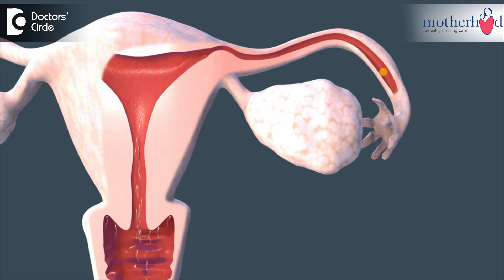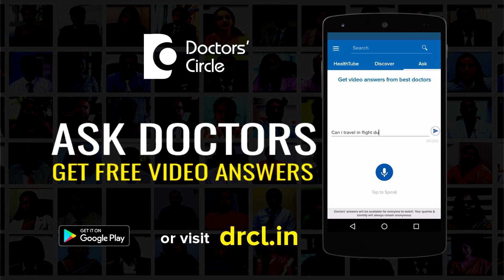How does pregnancy start? - Dr. Madhushree Vijayakumar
Pregnancy begins when a sperm meets an egg. It is nature’s miracle, when a couple meets and the sperm actually gets into the egg. That is when the baby is formed initially. The pregnancy itself is long way. It is close to 10 lunar months as per calculation. That is how pregnancy begins. Pregnancy can happen in the womb or outside the womb. That is extremely important to determine. But actual process happens when the sperm meets the egg is inside the tube.